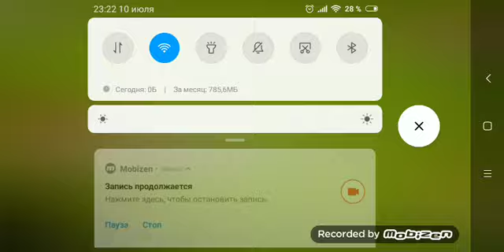Победь гобленов в игре clash of clans